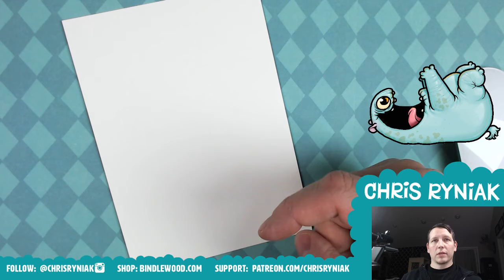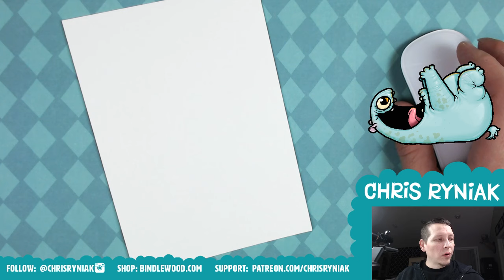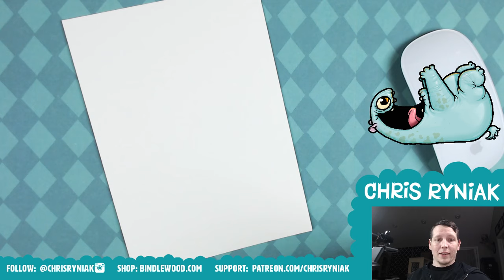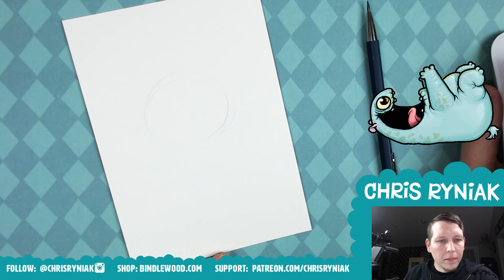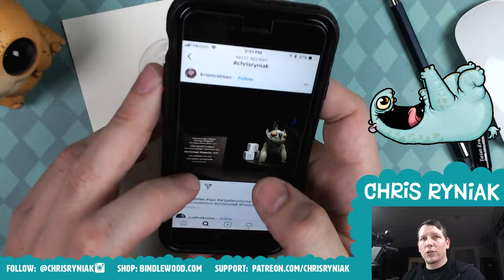Scribbles With Chris Ryniak #34 Baby Beetle!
Watch me draw a bashful baby beetle!